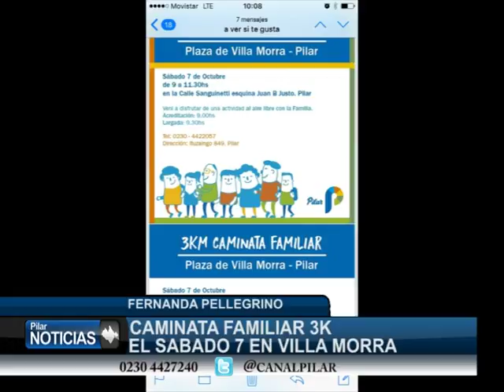CAMINATA FAMILIAR EL SABADO 7 EN VILLA MORRA